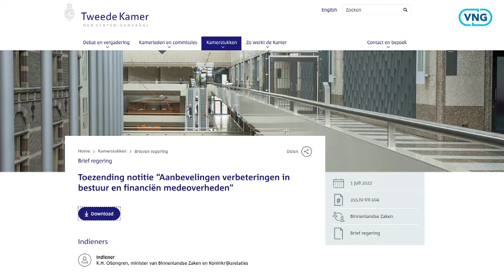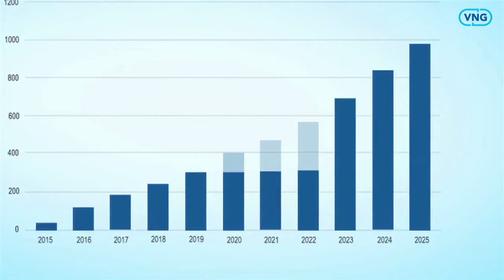Afspraken stelposten jeugdzorg en notitie minister BZK - Week Leonard Geluk 9 juli 2021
In de laatste wekelijkse update voor de zomer bespreekt Leonard Geluk de stelposten voor de jeugdzorg en de aanbevelingen van demissionair minister Ollongren voor verbeteringen in bestuur en financiën van medeoverheden. Veel daarvan komen overeen met onze inzet voor de kabinetsformatie.
Zo constateert de minister dat de financiële basis op orde moet worden gebracht en dat beleidsmatige onderbouwing voor de opschalingskorting ontbreekt. Daarom verwachten we dat deze, net als in 2020 en 2021, ook in 2022 wordt bevroren. Maar wat de VNG betreft, moet de korting helemaal van tafel.
De notitie gaat ook in op de uitvoerbaarheid van taken en constateert dat ‘er voldoende uitvoeringskracht en middelen [moeten] zijn en dat er tijd en aandacht is voor een goede implementatie’. De VNG stelt een Wet op Decentraal bestuur voor om dit goed te regelen.